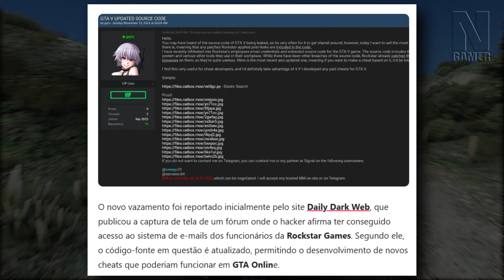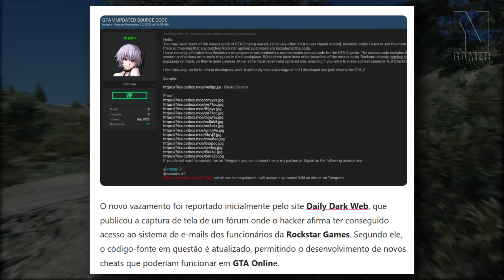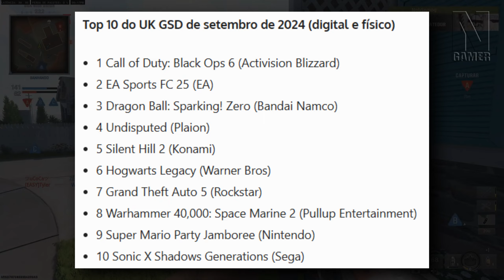NOVO CÓDIGO FONTE do GTA V4ZOU! De Novo ROCKSTAR ? / Vendas do BO6 Altíssimas e Mais!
Cupom de 5%: NOBERTOGAME

SEGUE LÁ!